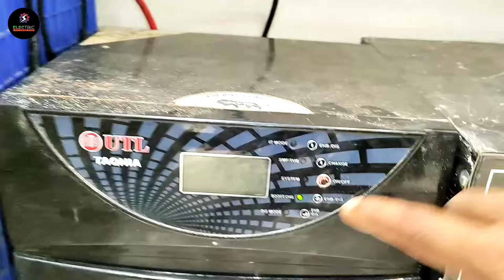MCB Main Board in Main Line and Stabilizer and Generator and Inverter AC circuit and Power Normal.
इस वीडियो में दिखाया बताया गया है इलेक्ट्रिक मैन बोर्ड MCB Box in Main Line
Generator Line
Stabilizer
Inverter
AC Circuit
Normal Load Power Load इलेक्ट्रिकल वायरिंग कैसे करते हैं।

Screw driver set.
Allen Key.